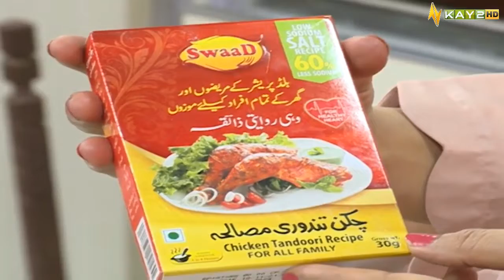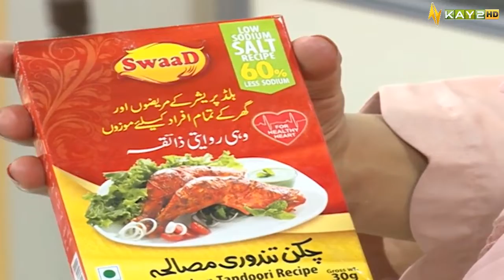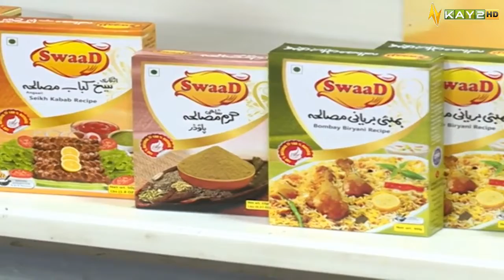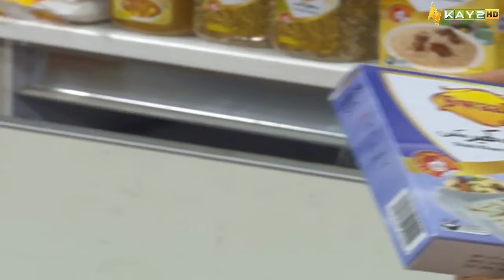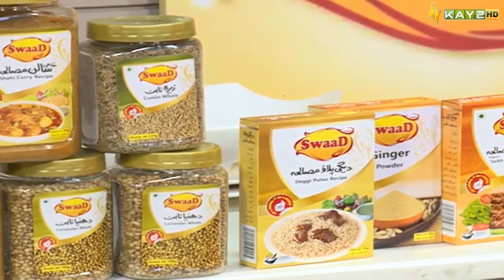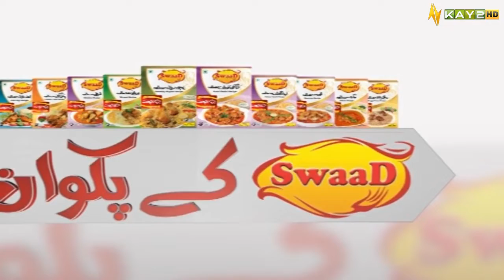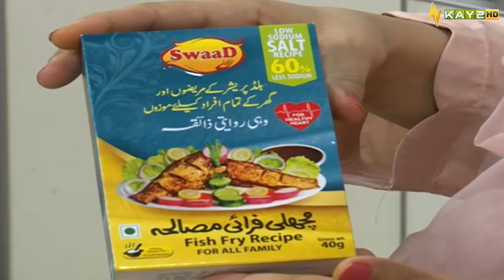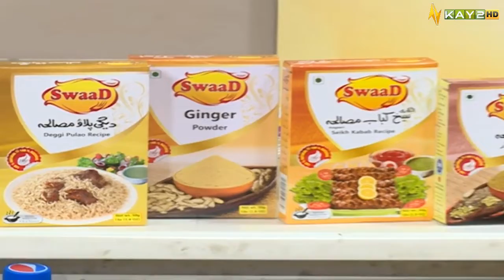Eid ul Adha 2022 | Eid Special | Swaad Kay Pakwaan | Eid 2nd Day | Cooking | Kay2 TV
Host | Asma